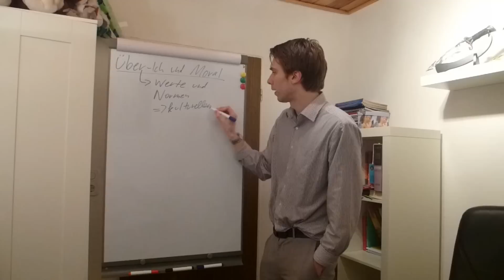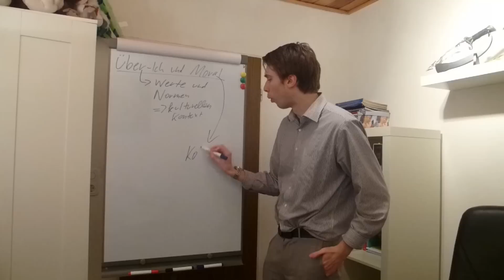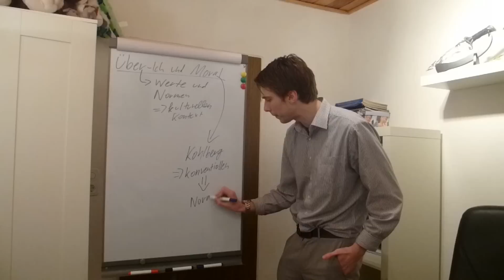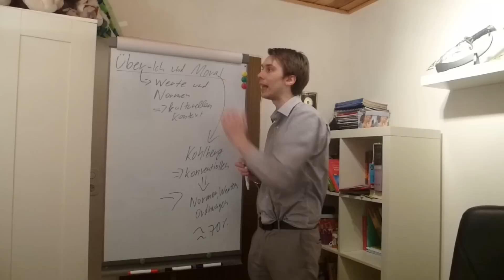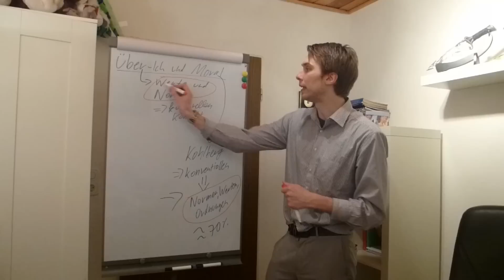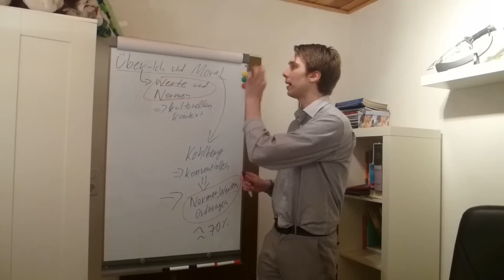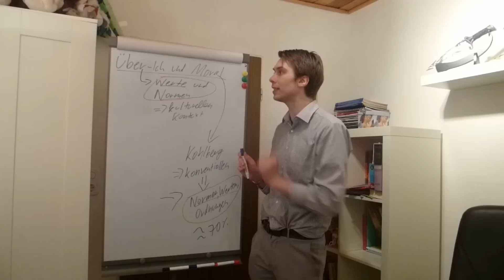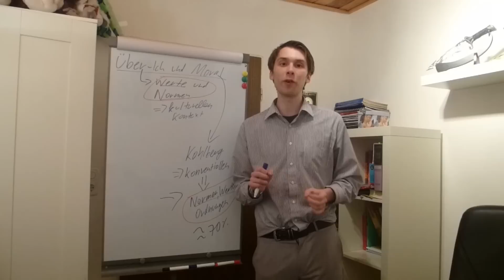Über-Ich und Moral (Pädagogik)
1. Ich reagiere nicht mehr auf Kommentare, nur auf Mails!
2. Der Betreff in der Mail ist nicht so wichtig.Ich freue mich aber über einen passenden Betreff.
3. Nette Begrüßung in der Mail!
4. Schildert euer Anliegen genau: Wo liegt das Problem exakt? Um welches Thema geht es? Wie schnell erwartet ihr eine Antwort?...
5. Nette Verabschiedung.
6. Die Antwort kann mehrere Tage dauern. Wenn ihr euch an die vorherigen Punkte gehalten habt, so werdet ihr vermutlich zügig eine Antwort bekommen. Es kann allerdings auch mal passieren, dass eure Mail untergeht. Schickt mir dann einfach noch einmal eine Kopie der Mail :-).
7. Die Antwort erfolgt als Mail oder in Form eines Videos. Also behaltet den Channel im Auge. Wird ein Video als Antwort gedreht, so werdet ihr vermutlich nicht per Mail benachrichtigt werden.
8. Freut euch über die Antwort (wenn alle Kriterien erfüllt sind UND die Frage nicht zu umfangreich ist) :-)

Weiterführende Literatur und Quellen:
Storck, C., Wortmann, E. (2009). Pädagogik. Pocket Teacher. Abi. Kompaktwissen Oberstufe. Berlin: Cornelson.